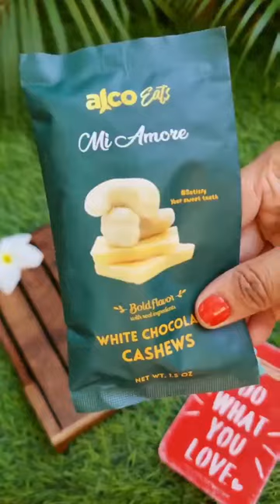Strawberry Banana Cashew Smoothie | Alcoeats